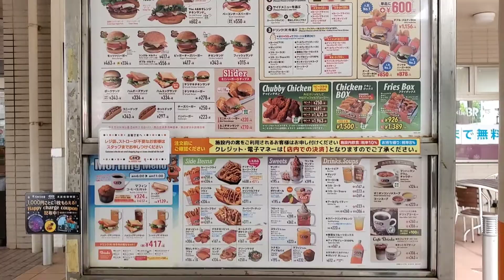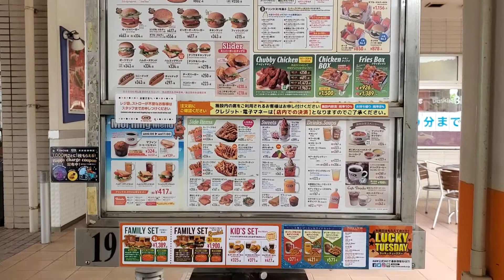OkinawaFOOD アメリカフード A&W